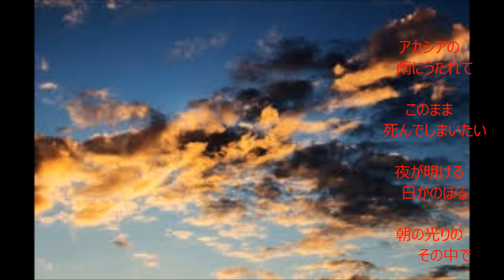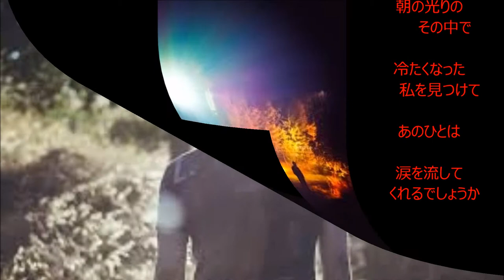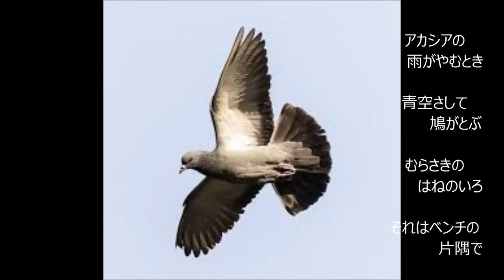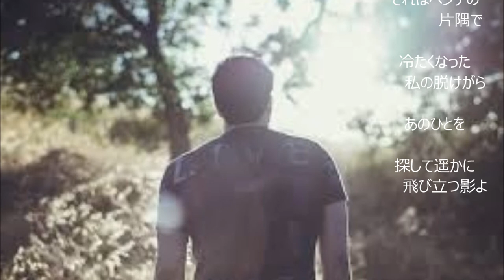アカシアの雨がやむとき（カバー：レインボー)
昭和35年  歌:西田佐知子   作詞:水木かおる   作曲：藤原秀行。
  なかなか思うように唄えませんでした。収録も少し不味く音声が上手く入っていない部分が数カ所あります。機会があれば、再挑戦したいと思っております。